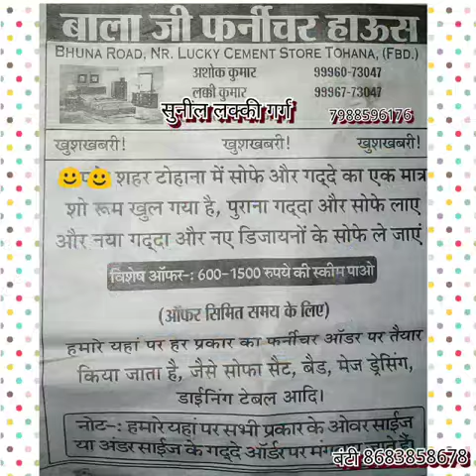Bala ji Furniture House,Bhuna road tohana 125120